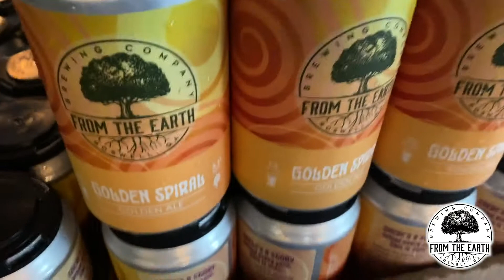A day helping at From the Earth Brewing Company